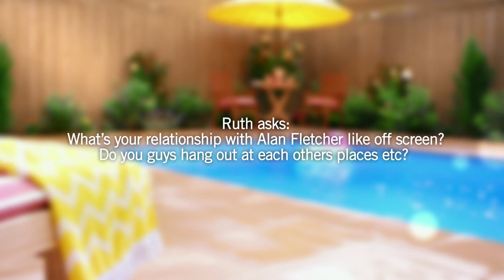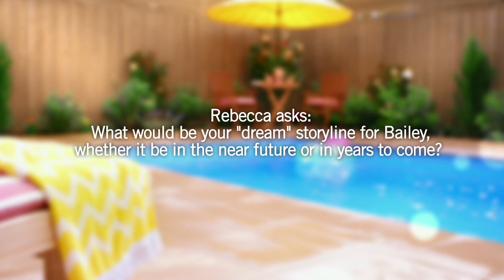Neighbours Q&A - Calen Mackenzie (Bailey Turner) & Jackie Woodburne (Susan Kennedy) - Part 1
Does Jackie hang out with Alan Fletcher (Karl) off set? How did Calen feel when he won the role of Bailey? Find out as Jackie and Calen answer your questions sent in via Facebook and Twitter.